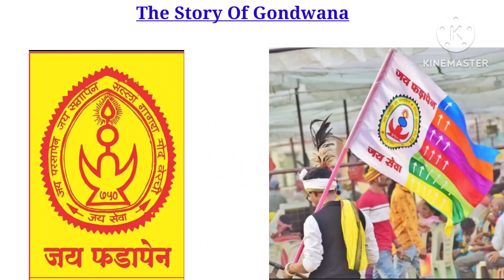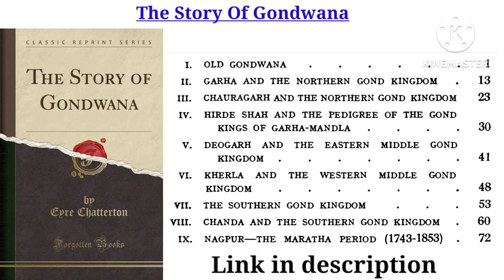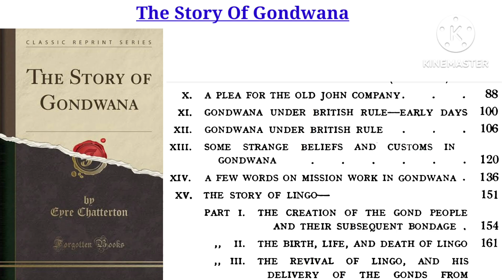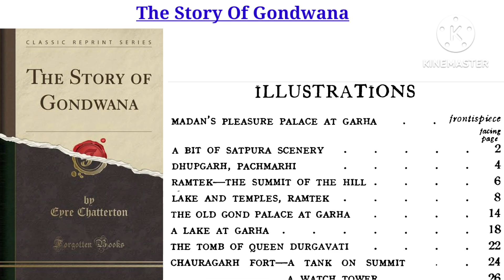The story of gondwana book kaise download kare | how to download the story of gondwana book.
जय सेवा जय गोंडवाना सगा जनो, अपनी गोंडी मातृभाषा, गोंड़ जनजाति और गोंडवाना को जानने या सीखने का प्रयास एवं प्रचार जरूर करें जिससे कि हमारी मातृभाषा को विश्वस्तर पर पहचान मिल सके। The story of gondavana book इस पीडीएफ फाइल में गोंड़ जनजाति, गोंडी भाषा, गोंडवाना शब्द की उतपत्ती के बारे में काफी जबरदस्त जानकारी दी गई है कृपया सभी सगाओ ने इस पीडीएफ को डाऊनलोड करना चाहिए।
The story of gondwana book.